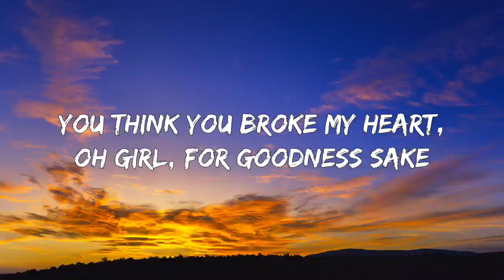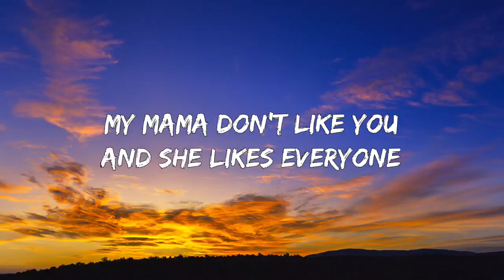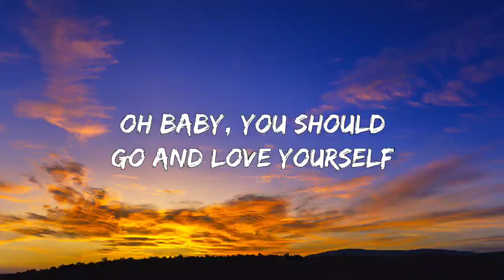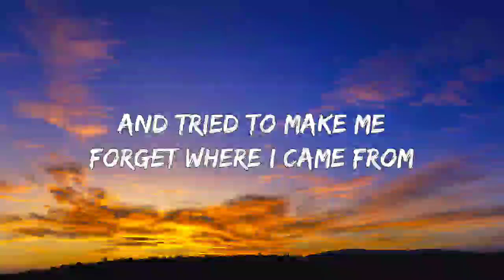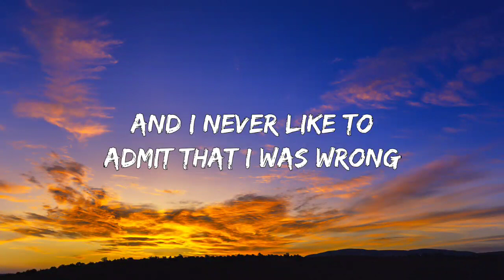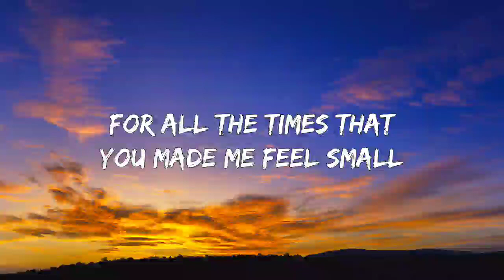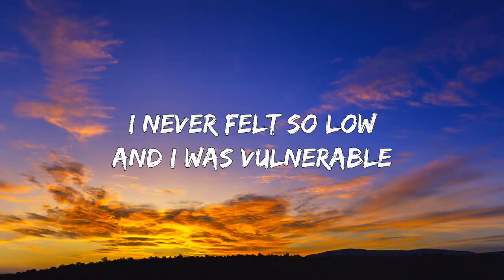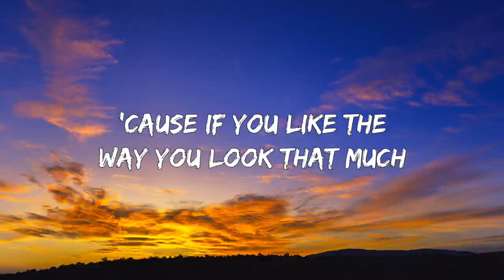Justin Bieber - Love Yourself (Lyrics)